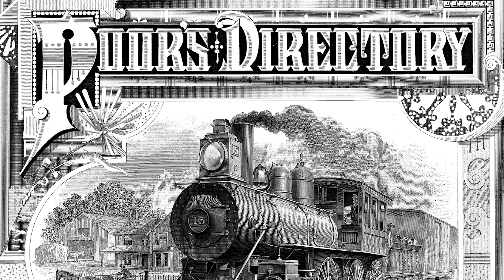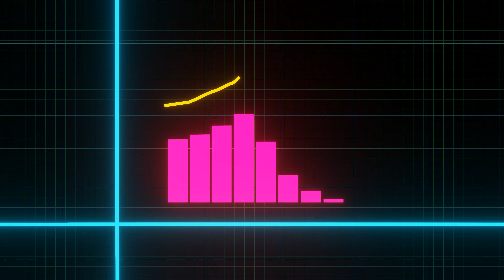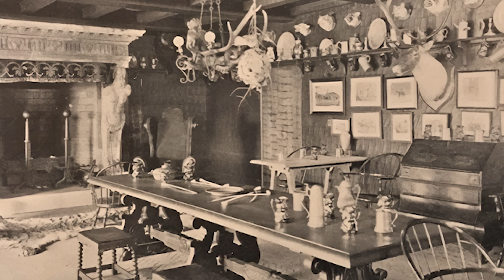What Happened to the Largest Poor Mansion?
Join Ken on a captivating journey through the hidden gem of American history – the extravagant mansion of Henry Poor, a name synonymous with wealth and the founding of Standard and Poor’s. Witness the opulence and grandeur of a bygone era as we explore the awe-inspiring architecture, lavish rooms, and intricate designs of this luxurious estate. From the breathtaking views to the intricate details of its interiors, discover why this mansion was the talk of the town in its heyday.

Location: Tuxedo Park, NY